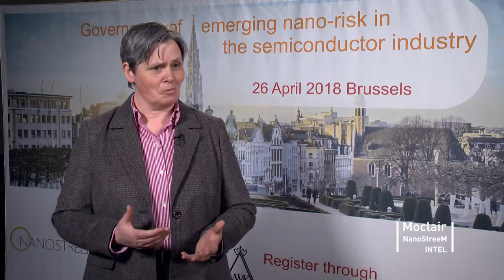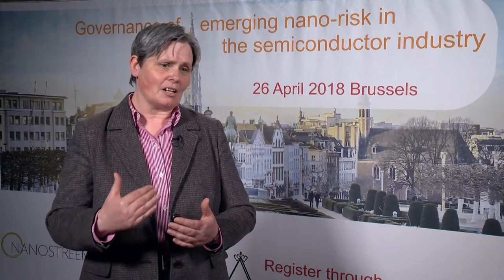Interview Fiona Moclair